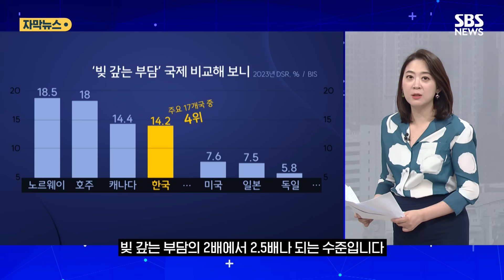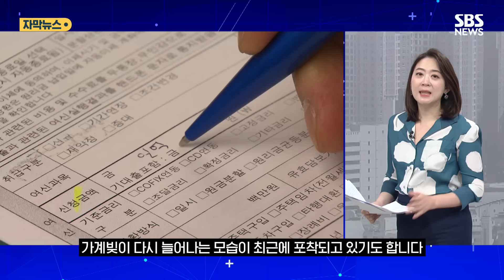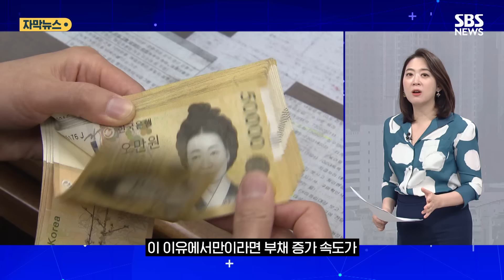"전 세계 최상위 수준"…나흘 만에 2조 2천억 '경고등' (자막뉴스) / SBS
〈앵커〉

권 기자, 우리 가계 부채가 좀 줄어드나 했더니 증가세가 다시 빨라지고 있습니다. 우리나라 사람들의 빚 갚는 부담은 여전히 세계적으로 높은 편이죠?

〈기자〉

한국의 가계 지난해를 기준으로 연간 1천만 원을 번다고 하면 그중에 142만 원은 오로지 부채 원금과 이자를 갚는 데 들어가고 있는 걸로 집계됐습니다.

너무 적게 잡은 거 아니냐 생각하시는 분들도 있을 것 같은데요.

빚이 전혀 없는 집까지 모두 합쳐서 우리 전체 가계 평균을 본 숫자입니다.

국제결제은행 BIS가 주요국 17개 나라에 대해서 분기별로 이걸 집계합니다.

우리나라 사람들이 소득 대비해서 해마다 원금과 이자를 갚아나가는 부담 수준을 국제 비교해 볼 수 있다는데 의미가 있는 숫자인데요.

우리는 여전히 전 세계 주요국 가운데 네 번째로 가계의 소득 대비 빚 갚는데 들어가는 돈의 규모가 큰 나라로 집계됐습니다.

지금 주요국 중에서 빚 갚느라 허리가 제일 휘고 있는 건 노르웨이 사람들이고요.

그다음이 근소한 차로 호주, 다음 캐나다, 그다음이 우리입니다.

미국이나 일본, 독일 같은 나라들의 가계가 빚 갚는 부담의 2배에서 2.5배나 되는 수준입니다.

우리 경제의 가장 큰 문제 중 하나로 가계가 소득에 비해서 너무 많이 받아놓은 빚을 갚느라 시중에 돈이 돌지 못하는 나라라는 점을 많이 꼽는데요.

이번 집계에서도 다시 한번 확인됩니다.

〈앵커〉

빚 규모도 이렇게 큰데 빚 갚는 부담이 커지는 속도도 빠른 편이죠.

〈기자〉

이것도 세계에서 네 번째로 빠릅니다.

지난해에도 소득 중에 빚 갚아나가는데 들어가는 돈의 비중이 0.8% 포인트 또 늘어났습니다.

우리 가계의 소득 대비 부채 원리금 상환 부담은 2021년만 해도 5위 수준이었습니다.

그런데 2022년에 세계에서 두 번째로 가계의 빚 갚는 부담이 빠르게 늘어나는 나라가 됐다가 지난해 좀 내려왔다 해도 4위인 겁니다.

BIS가 집계하는 17개국 중에서 7개 나라는요.

지난해에 국민들의 소득 대비해서 빚 갚는 부담이 오히려 줄었습니다.

금리가 높아져 있는 상태기 때문에 빚을 더 이상 늘리지 않아도 소득 대비해서 이자 부담이 줄어들기는 어려운 환경이었는데 말입니다.

빚 부담이 줄어든 나라들은 그만큼 사람들이 가계빚을 충분히 줄여나갔다고 볼 수 있는 거죠.

사실 우리도 빚을 좀 줄이는 모습이 나타나기는 했습니다.

올해 1분기를 기준으로 우리나라의 가계빚 규모 무려 14분기 3년 반 만에 GDP의 100% 밑으로 내려왔습니다.

하지만 우리 가계가 빚을 줄여나간 그 정도의 속도로는 고금리로 이자 부담이 늘어난 속도를 따라잡지 못했다고 봐야겠고요.

가계빚이 다시 늘어나는 모습이 최근에 포착되고 있기도 합니다.

〈앵커〉

이런 추세가 최근에 빨라지고 있어서 더 걱정이 되는 거잖아요. 수치를 보면 7월에 들어서만 주요 은행들의 가계 대출 규모가 2조 원 넘게 늘어났다고요.

〈기자〉

7월 이후로 겨우 나흘 동안 5대 은행의 가계대출이 무려 2조 2천억 원 가까이 늘어난 걸로 집계됐습니다.

지난달에도 5대 은행에서 가계대출이 한 달 동안 5조 3천억 원 넘게 늘어나서 거의 3년 만에 가장 큰 규모로 증가했는데요.

그보다도 속도가 더욱 빨라지고 있는 겁니다.

금리인하가 곧 시작될 거란 기대가 커지면서 시중금리가 내려가고 있는 것도 영향이 있겠고요.

대출 한도를 줄이는 스트레스 DSR 정책 2단계가 9월부터 시행되기 때문에 그전에 빚을 받아두자는 움직임도 좀 있는 걸로 분석됩니다.

이 이유에서만이라면 부채 증가 속도가 이렇게 빠른 게 일시적인 현상에 그칠 수도 있겠는데요.

최근에 증시나 부동산 같은 자산시장에 다시 달아오르는 모습이 좀 나타나고 있는 게 이런 대출증가세를 부추기고 있다는 우려가 나옵니다.

우리나라 가계빚 규모는 여전히 전 세계적으로 봤을 때도 최상위 수준입니다.

경제와 가계에 큰 부담이 되고 있는 상황입니다.

가계빚이 우리 경제의 뇌관으로 커지지 않도록 예의 주시해야 할 시점이라고 할 수 있습니다.